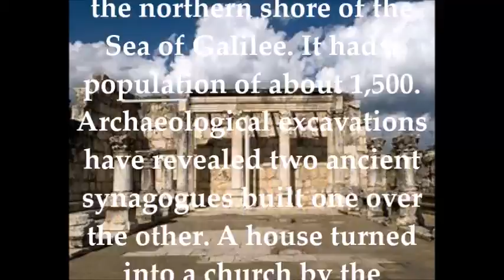JESUS NO ORDINARY MAN HOMILY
HOMILY AND ANOINTING OF THE SICK ARE HIGHLIGHTED TODAY